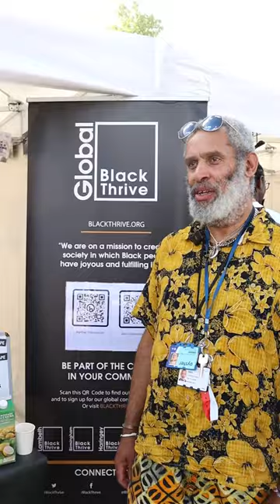What does Thriving look like?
Our BlackThriveAsks series from UKBlackPride concludes as we asked people what Thriving looks like. ✊🏾🌈 Let us know what Thriving looks like to you down below👇🏾